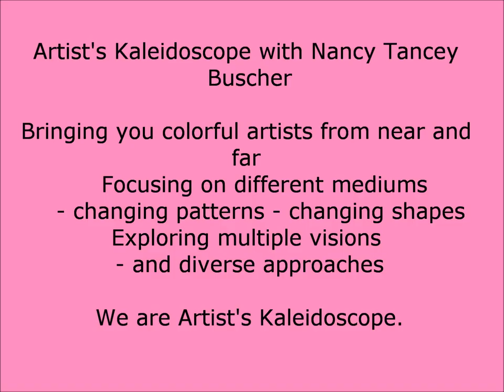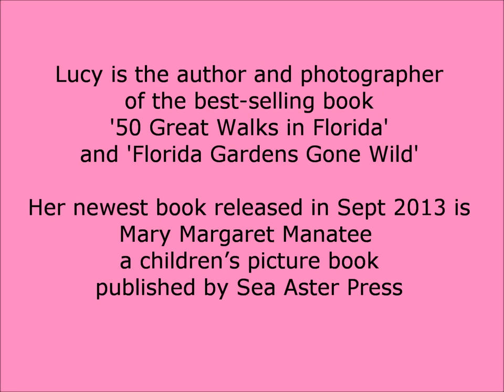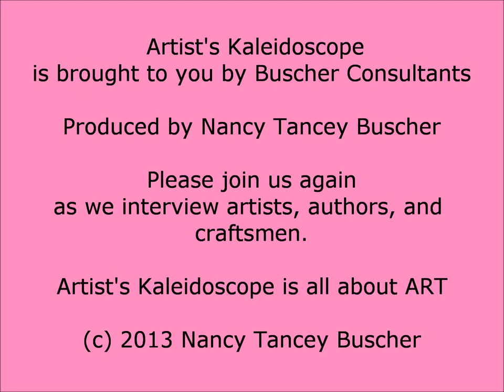Artist's Kaleidoscope Interviews - Lucy Beebe Tobias; Author/Artist/Award Winning Photojournalist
Author Tobias is known for her books and articles that focus on undiscovered Florida, and now she has a book just for children. Mary Margaret Manatee is delightful and the unique illustrations incorporate actual photos blended with colorful depictions which bring the characters to life.